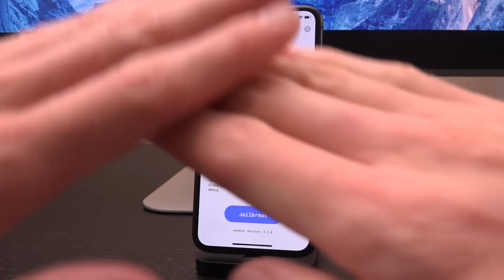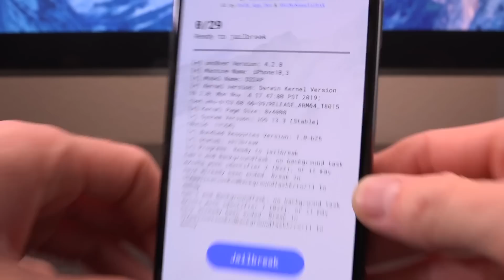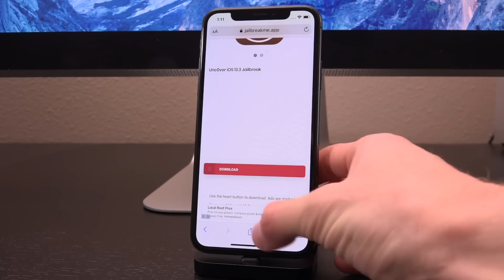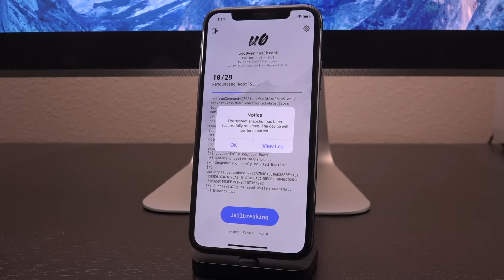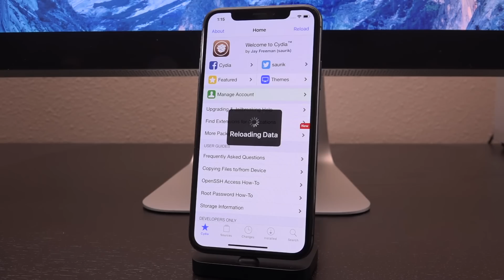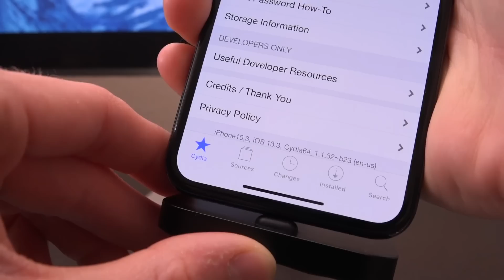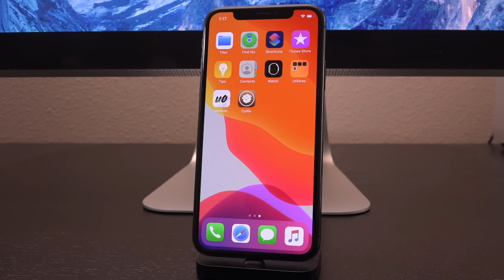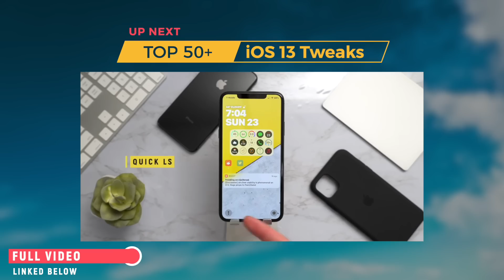Jailbreak iOS 13 NO Computer on EVERY Device! Unc0ver A11-A13 Jailbreak iOS 13.3 Tutorial!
Unc0ver Jailbreak iOS 13 & 13.3! How to Jailbreak iOS 13.3 on A9 - A13 with Unc0ver NO Computer! Jailbreak EVERY iPhone, iPad, iPod with Unc0ver.

Unc0ver has been updated to Jailbreak A11 iPhone X and older. Now, in addition to jailbreaking iOS 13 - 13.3 on A12 & A13, unc0ver can jailbreak ALL DEVICES! If you own an A11 or older, you can even switch between the checkra1n jailbreak and the unc0ver jailbreak; the only stipulation is that you must be on iOS 13.3 or lower.

Jailbreaking iOS 13 couldn't be easier on older and newer devices alike thanks to pwn's awesome work on the unc0ver iOS 13.3 jailbreak.

If you're jailbroken with checkra1n and are on supported firmware, you might want to consider switching to unc0ver. This is a semi untethered iOS 13 jailbreak! Meaning you won't need a computer to re-enable your jailbreak! Just open the app on your device and tap "jailbreak" to re-enable your iOS 13-13.3 jailbreak. In fact, you can even jailbreak without a computer completely (see video for details).

---  ---  ---  --- --- --- Unc0ver & Checkra1n iOS 13 Jailbreak Coverage ---  ---  ---  --- --- ---

---  --- --- --- Unc0ver Jailbreak & Exploit Credits ---  ---  --- ---